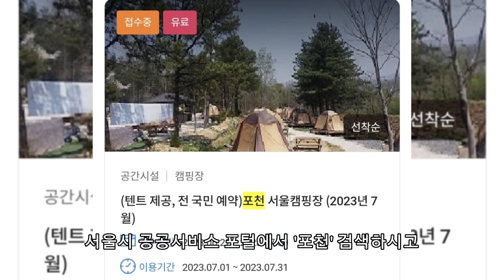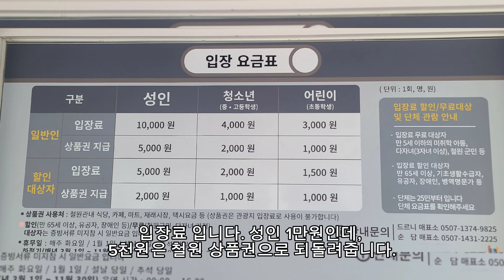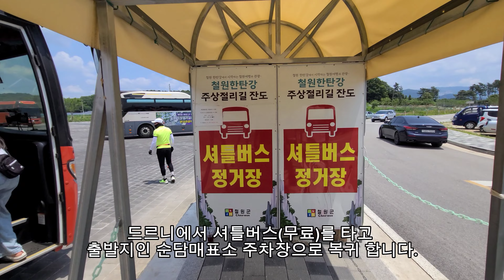포천, 철원 여행 : 포천자연마을 서울캠핑장